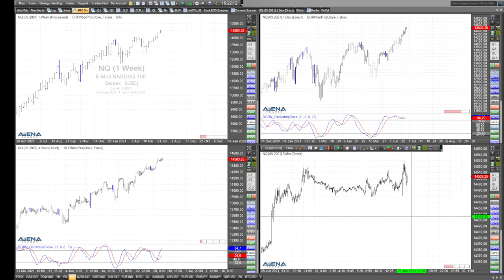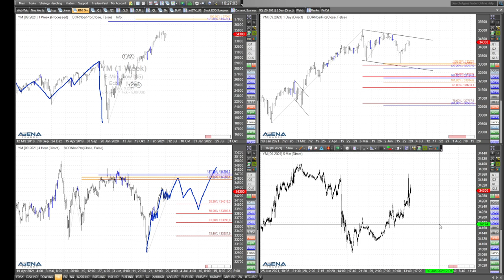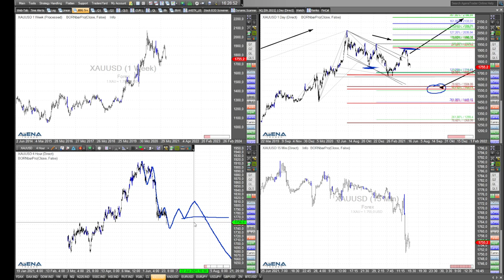Rüdiger Born: Gold schwächelt - Indizes weiter aufwärts?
Gold schwächelt aktuell etwas. Das schaue ich mir im Video direkt am Chart an. Geht es bei den Indizes weiter bergauf?